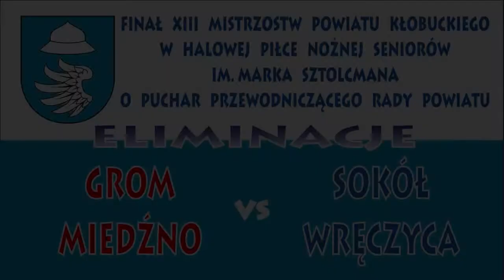Grom Miedźno - Sokół Wręczyca XIII Mistrz.Pow.Kłobuckiego w Halowej Piłce Nożnej 2013